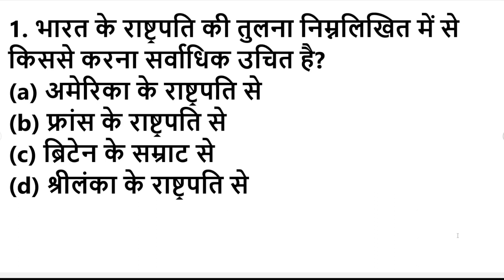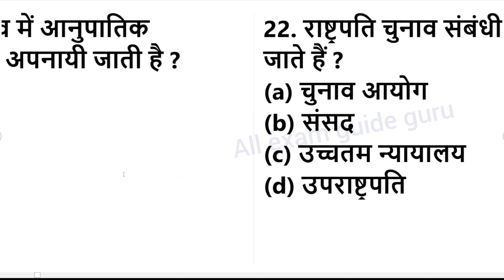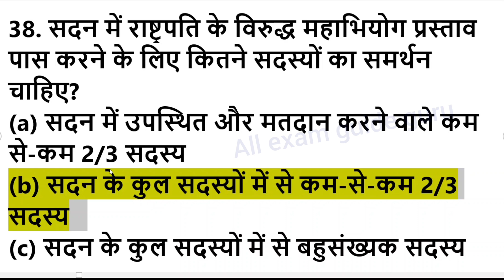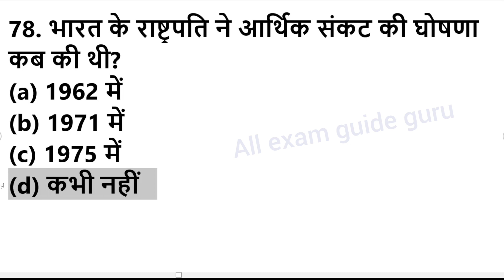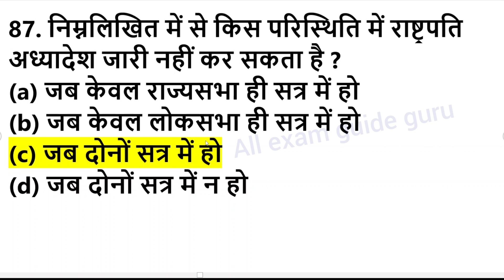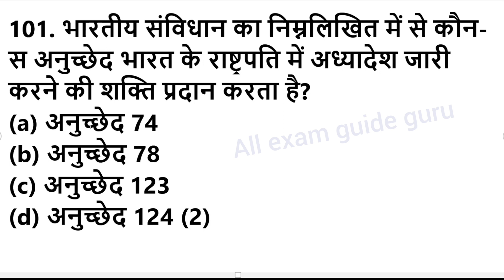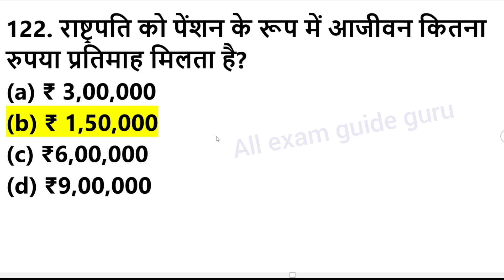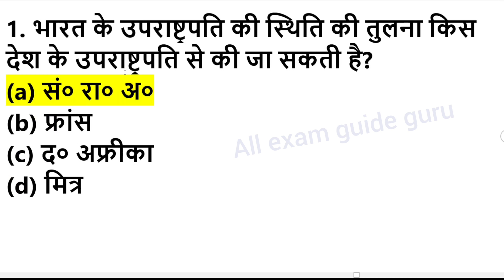भारत के सभी 15 राष्ट्रपति || all Indian president list || new president draupadi murmu information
राष्ट्रपति GK:- राष्ट्रपति का वेतन, शक्ति, चुनाव, राष्ट्रपति से सम्बंधित प्रश्न उत्तर, president gk,
draupadi murmu information,new president of india,bharat ke naye rashtrapati,bharat ki nayi rastrapati,all president list in india,rastrapati ka naam 2022,nai rastrapati kaun hai,dropadi murmu ke baare me jaankari,draupadi murmu ke baare me jankari,naye president,new president,president list,all president name,all president list,sabhi rastrapati,bharat ke sabhi rastrapati,rastrapati chunav,rastrapati bhawan,rastrapati chunav kaise hota hai